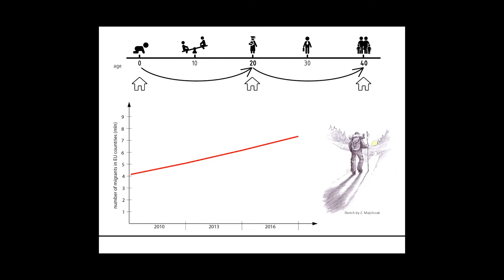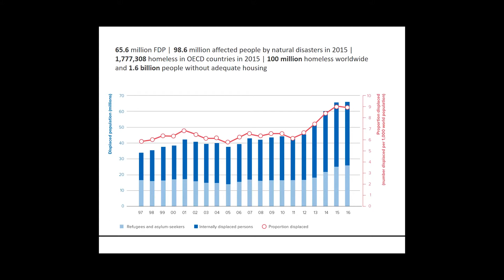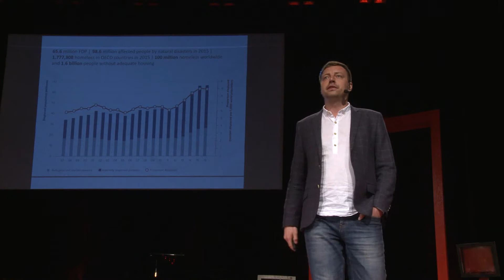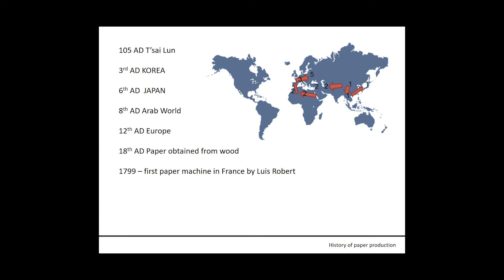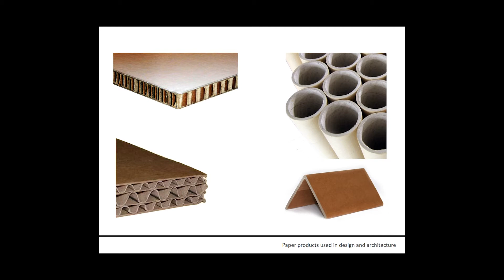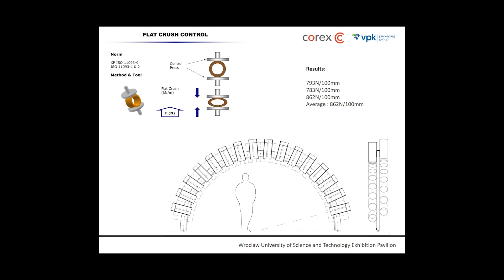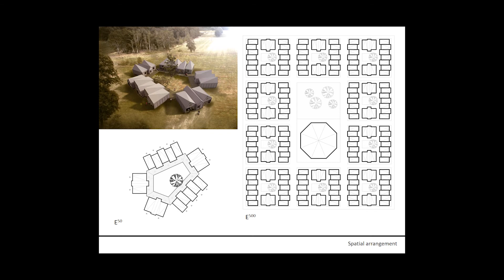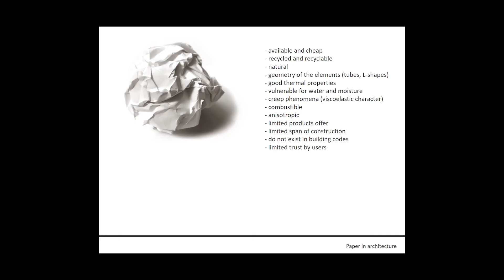House of Cards- Paper as a Building Material | Jerzy Latka | TEDxAUBG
In the contemporary world we face new and ever changing challenges, among them sustainable development to prevent harm and preserve earth’s resources for future generations. In his talk, Jerzy approaches this challenge with a new generation of building materials and structural systems, which take into account eco-friendliness, ease of production, low-cost and potential for reusing, recycling or resetting after the life-cycle.
Jerzy Latka is an architect, designer and researcher working at the Faculty of Architecture Wroclaw University of Science and Technology in Poland and in the research and design platform for paper in architecture ‘ARCHI-TEKTURA.eu’. He conducted his research and gained his experiences in several countries such as Poland, Romania, the United Kingdom, Japan, the Netherlands and Israel. In his professional and academic works he focuses on the use of paper as a building material for contemporary design and architecture. In 2017, Jerzy was named as one of MIT’s 35 Innovators Under 35 for his “House of Cards,” a sturdy paper composite structure that could be erected quickly after natural disasters of displacement. This talk was given at a TEDx event using the TED conference format but independently organized by a local community.